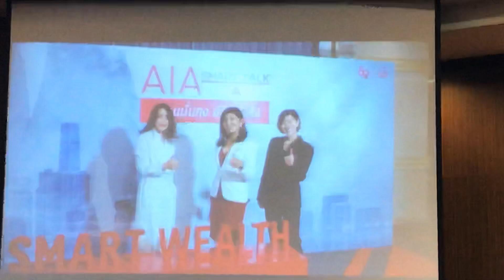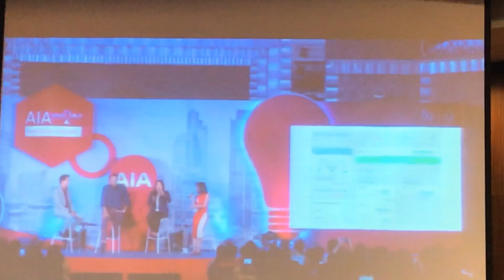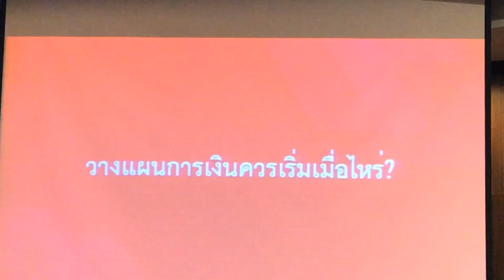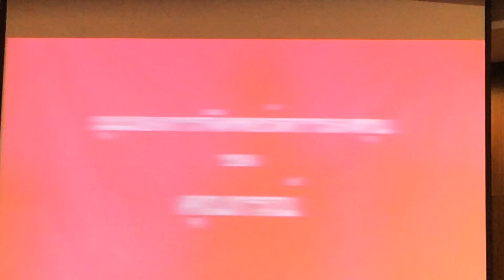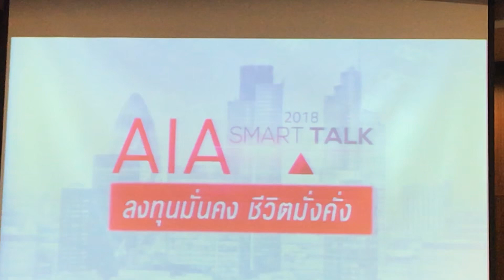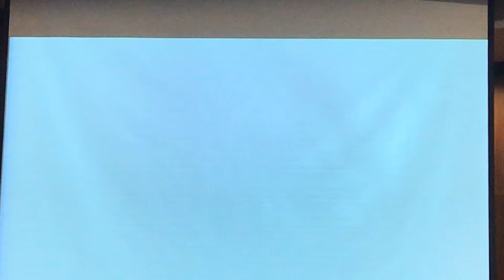กรณ์ จาติกวณิช สาเหตุที่ทำ unit linked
รับสมัครFA PRIME กทมและ ตจว.